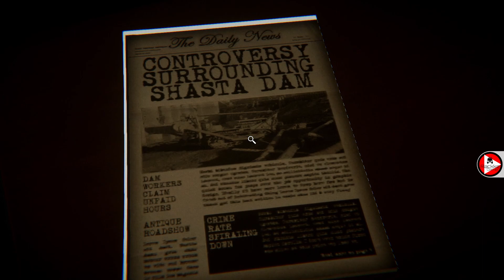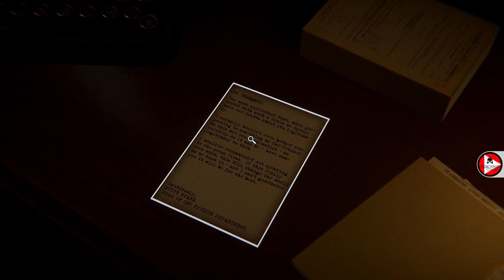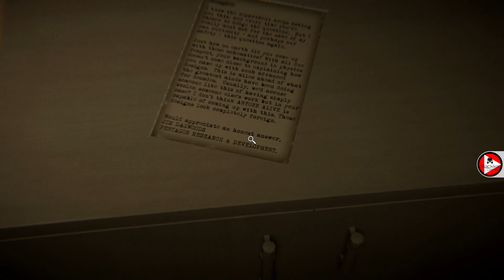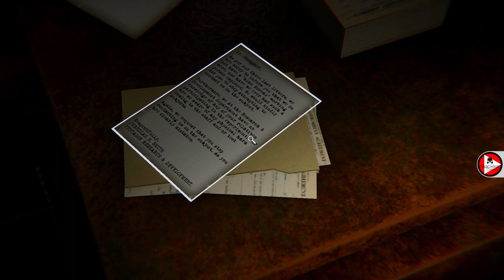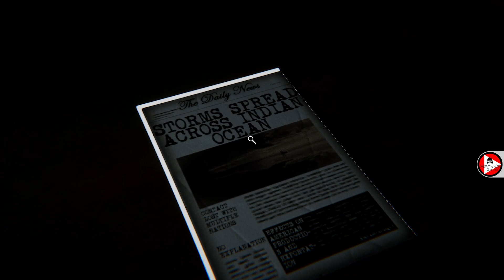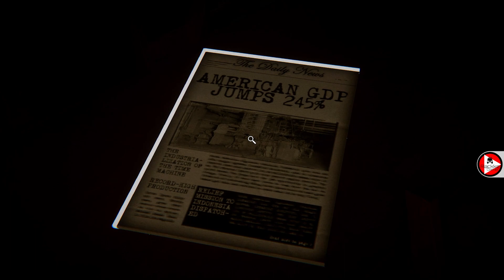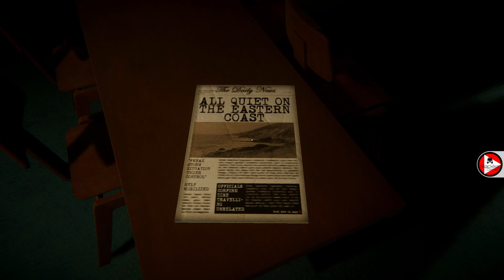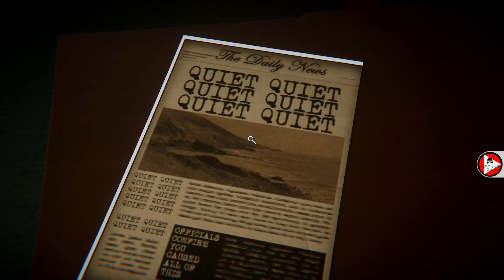Reminiscence Full Gameplay Horror Game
HELLO! Everyone!
🙏 Welcome to Rackke Gamer 🙏

This is Reminiscence Full Gameplay.

enjoy and tell us about your suggestions and thoughts in the comments.

👍 Video ko Like kr do
🔔 Ghanti Bhi bja do
🎙 Dosto ko Share Bhi kr do
🎮 Game Khelo aur meri gameplay dekho rat din bs 😛

🎮 GAME description ► You've only precious moments before time collapses onto itself to save your family. Warp, jump and rewind through time and space - and pray that whatever lives between it doesn't notice you.

-:🖥️ PC Specs (Gaming Setup):-
◻ CPU - Intel Core i7-9700K (4.90 GHz)
🗄 Cabinet - HAF X Cooler master atx cabinet
➖ RAM - 48GB DDR4 Gskill 3200 Mhz
🔳 Motherboard - Z390 Aorus master Gigabyte
🚀 GPU - Gigabyte RTX 3070 Master graphic card
📏 SSD - 1TB Intel PCIe NVMe M.2
💽 HDD - 4TB WD Black + 10TB WD Gold
🗳 SMPS - Coolermaster 850 PSU
🎧 Headset - GAMDIAS EROS|E1
⌨️ Keyboard - GAMDIAS ARES|M1
🖱️ Mouse -  GAMDIAS ZEUS|E2
🖥️ Monitor - ACER 24 inch
🔋 UPS - APC Back-UPS 1100
❄ Liquid Cooling System H45 Coolermaster

🎮 Gaming is good for soul! - Rackke 🎮